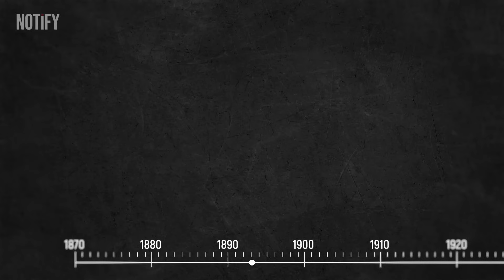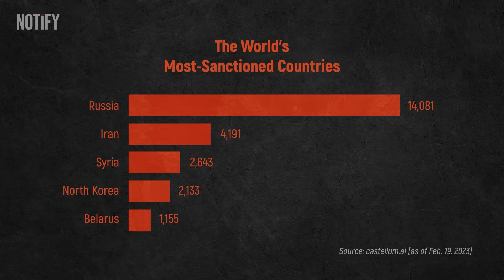Israel Nightmare! Iran, China & Russia Form New SUPERPOWER Alliance Against US?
In a development that could reshape global geopolitics, Russia, China, and Iran have reportedly formed a new superpower alliance, potentially posing a significant challenge to the United States and raising alarms in Israel. This video delves into the strategic implications of this emerging bloc and its impact on international relations.

We explore the reasons behind this alliance and how it could alter the balance of power, particularly in the Middle East. What does this mean for Israel, a key US ally in the region? How might this alliance affect the US's global strategy and its relations with other nations?

Join us as we analyze the potential consequences of this formidable partnership between Russia, China, and Iran.